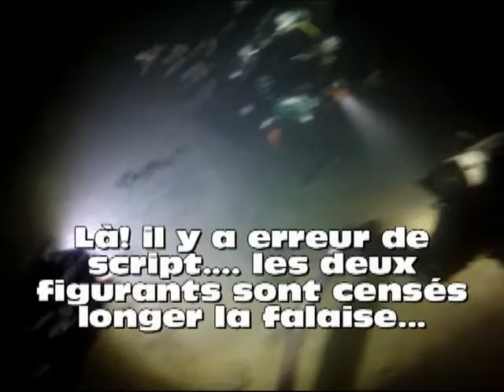chindrieux musique libre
ballade a chindrieux